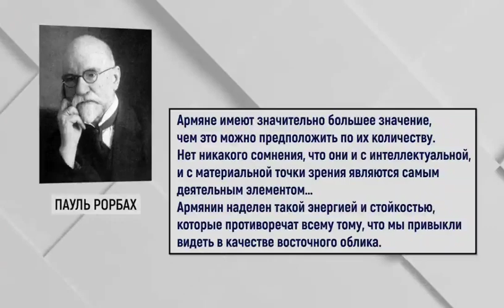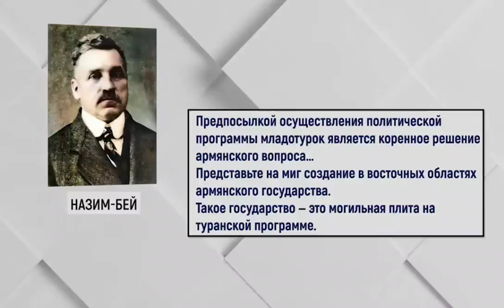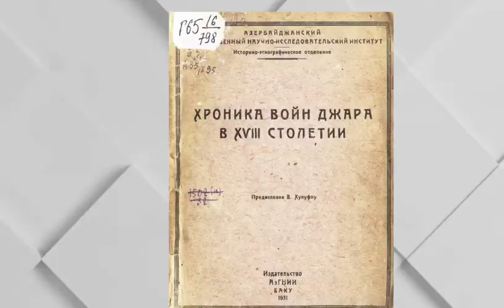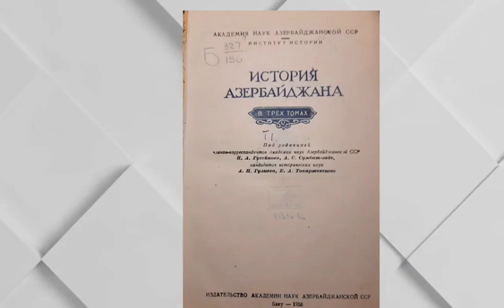10 րոպե առաջ Սարգիս Ծատուրյանը հրատապ Նորից Մտավ ուղիղ եթեր